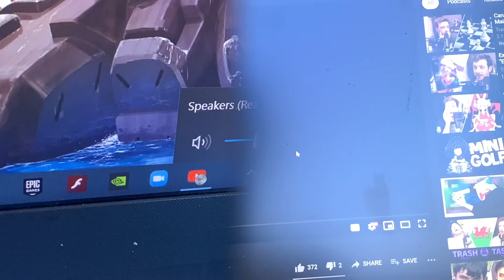2 0 Wired Desktop Speakers